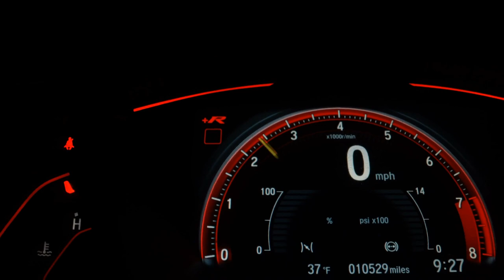CHEVROLET PRISMA - 2015 - São Paulo/SP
ESPECIALIZADA EM VENDAS DE AUTOMÓVEIS PELA INTERNET!
QUALIDADE E SEGURANÇA VOCÊ ENCONTRA AQUI!
Nos reservamos o direito de corrigir a qualquer tempo erros de digitação e valores.

Dados do Veículo
Veículo: CHEVROLET / PRISMA 1.4 MPFI LTZ 8V
Ano: 2015/2015
Combustível: FLEX
Portas: 4 PORTAS
Câmbio: Manual
Cor: PRATA
KM: 98.400

✅ Air Bag
✅ Alarme
✅ Ar Condicionado
✅ Ar Quente
✅ CD Player
✅ Desembaçador Traseiro
✅ Direção Hidráulica
✅ Encosto de Cabeça Traseiro
✅ Freio ABS
✅ GPS
✅ Rádio
✅ Rádio e MP3
✅ Retrovisor Fotocrômico
✅ Retrovisores Elétricos
✅ Travas Elétricas
✅ Vidros Elétricos
✅ Volante com Regulagem de Altura
✅ Limpador Traseiro
✅ Kit Multimídia
✅ Trio Elétrico
✅ Piloto Automático
✅ Farol de Neblina
✅ Entrada USB
✅ Aerofólio
✅ Cartão SD
✅ Bluetooth
✅ Porta Copos
✅ Direção Elétrica
✅ Abertura Porta Malas por Controle Remoto
✅ Android Auto
✅ Sistema ISOFIX
✅ Console Central
✅ Rádio USB
✅ Som Original